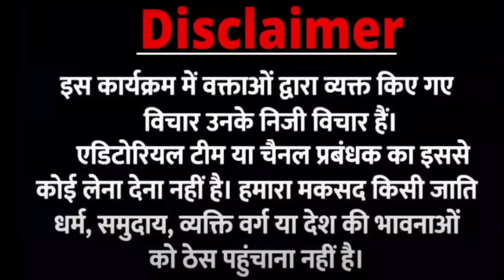Kalim Sheikh Exclusive Interview | Sharukh khan | Narendra Modi | Godi Media | Andhbhakt | Loksabha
kapilsharma kapilsharmashow kapilsharmacomedy kapildev news platform का मकसद आपको सच दिखाना है गोदी मीडिया सच को दबाने की कोशिश करता है इसीलिए ज्यादा से ज्यादा शेयर करें ताकि लोगों तक सच पहुंचे और Subscribe करें 🔔 दबाए आपको Video को शेयर करें

kapilsharma kapilsharmashow kapilsharmacomedy kapildev Rahul Gandhi | Karnatak chunav | Narendra Modi | Arvind Kejriwal | andhbhakt | Godi media | Anurag Ojha New video | Rahul Gandhi | Modi Bhakt | Narendra Modi | Aap | Congress | Satpal Malik